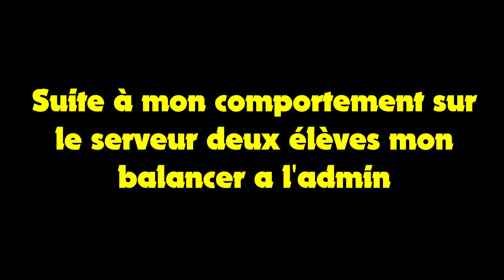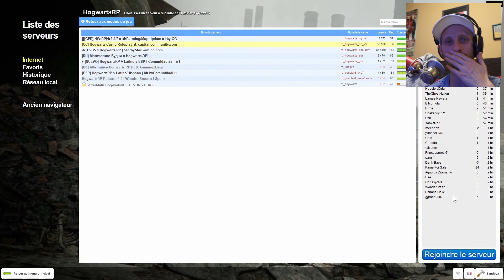NICK QUASI SANS COUILLE - Garry's Mod Poudlard RP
Au programme Nick quasi sans couille qui me balance à l'admin, hagrid en mode pervers sans compter la fayote du lycée !
🔻 LA TEAM ZOMBIE 🔻

|| REMERCIEMENTS ||

Que vous soyez abonné ou tout nouveau sur la chaîne, je tiens à vous remercier énormément pour le soutien que vous y apportez en vous y abonnant, en regardant les vidéos et en les likant. Je vous remercie pour le retour positif que vous m'apportez.

Et que la paix soit de votre côté mes petits zombies 🧟🧟🧟